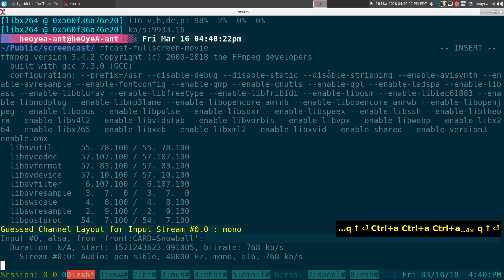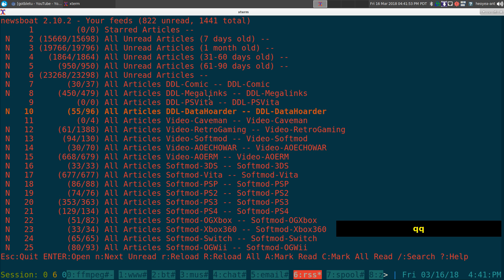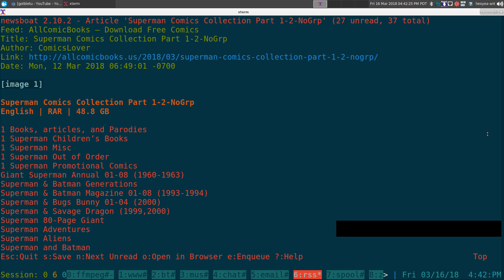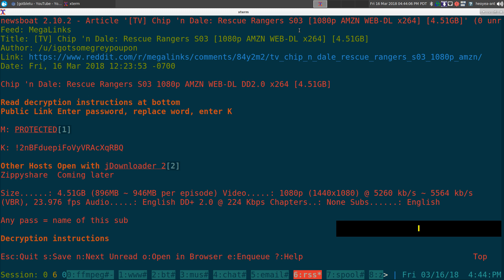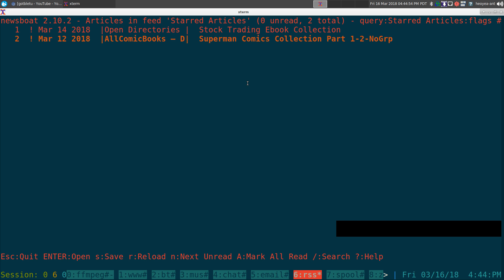Newsboat Starred Articles - Linux TUI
newsboat - an RSS/Atom feed reader for text terminals

newsboat is an RSS/Atom feed reader for text terminals. RSS and Atom are a number of widely-used XML formats to transmit, publish and syndicate articles, for example news or blog articles. Newsboat is designed to be used on text terminals on Unix or Unix-like systems such as GNU/Linux, BSD or Mac OS X.